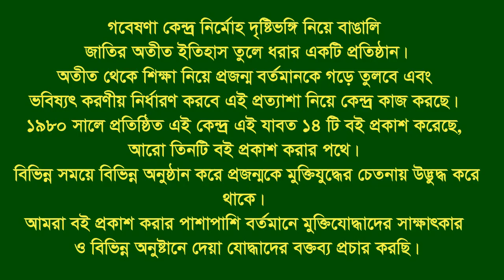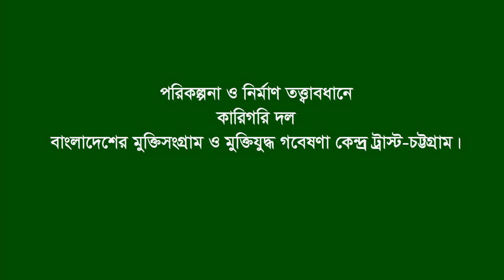Interview of Ad. Akhtar Hossain * Nabi Nagar Brahmanbaria. F Fighter .FF